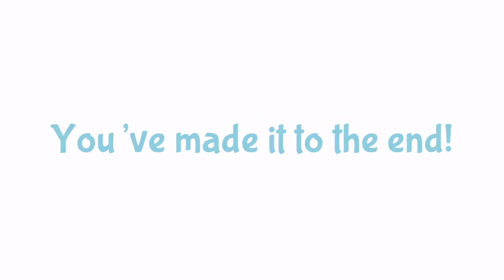A game of Treasure Wars (ft. SpeedLight)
More than half a year later, me and Jesse finally do a collab again